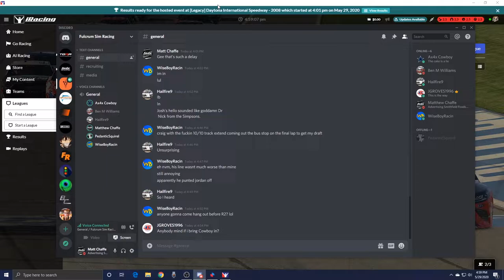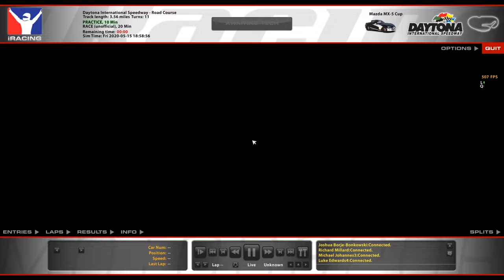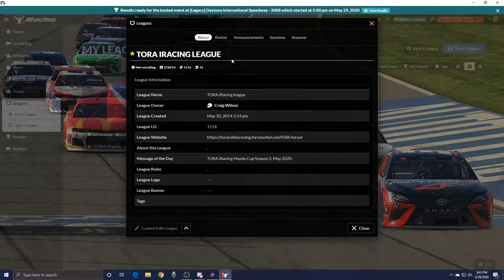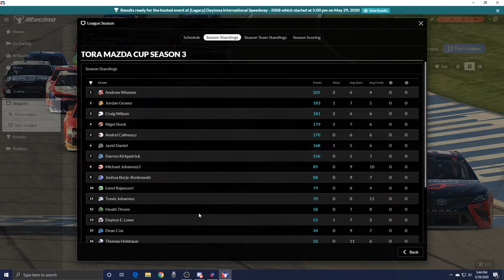My First iRacing Event! | TORA Mazda MX-5 Series @ Daytona Road Course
This is my first ever appearance in an online session on iRacing! Proud to make my debut with The Online Racing Association (TORA) and join them in their efforts to grow and expand their iRacing championships!

This event consists of a short qualifying session and a series of two races, with race 2 being an inverted field from race 1. Every car is under the a fixed setup and pit-stops are not mandatory.

Join me as I take my No.10 Smithfield Foods Mazda MX-5 around the Daytona Road Course for my first ever iRacing event!

Want to join in on the action? Visit racetora.com to view our forums and sign up for events!